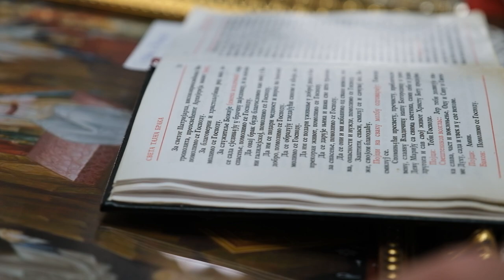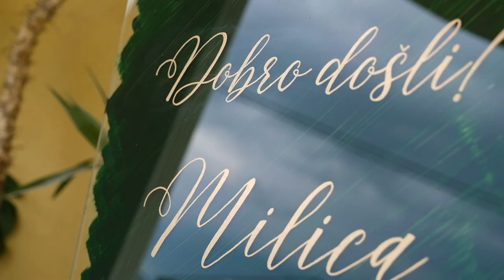Milica & Stefan, Wedding video, Shut Up and Dance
Wedding#Video#Аrandjelovac#Srbija#Vinaria Aleksandrovic#Videography#Love#Celebration#Party#Music#Shut Up and Dance